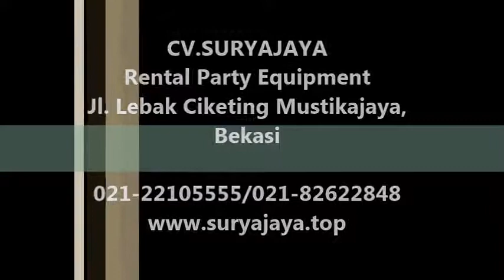Pemasangan Mini Garden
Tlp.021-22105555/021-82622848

Pelayanan 24 jam:
Hp.087883320001  (Pak Suparna)
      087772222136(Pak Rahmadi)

produk sewa kami antara lain : sewa kursi anak,kursi futura,kursi rileks atau kursi pijat,kursi
vip,sewa kursi direktur,sewa kursi dealing,sewa kursi tifany,sewa kursi olivia,kursi puff,kursi sofa.